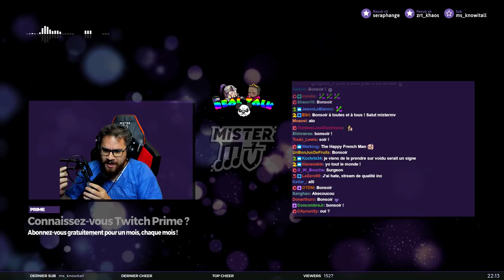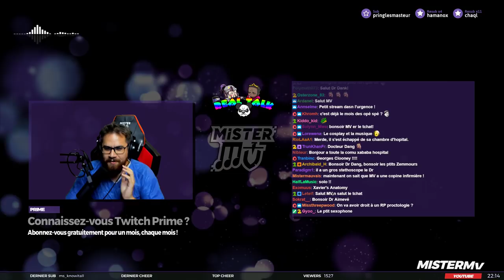TWO POINT HOSPITAL - 20 ans plus tard... (01)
Two Point Hospital commence, on soigne avec de l'argent pour gagner de l'argent !

Two Point Hospital est une version moderne de Theme Hospital, un jeu de gestion d'hopital dans lequel on traite des maladies imaginaires avec des machines toujours plus loufoques.